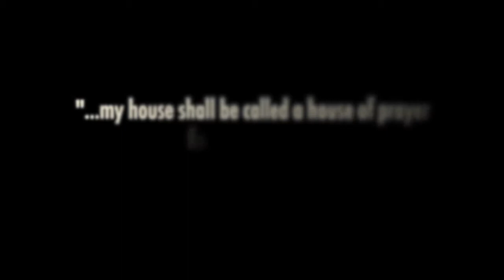House of Prayer - Skopje Macedonia